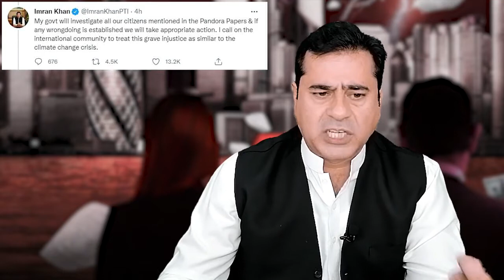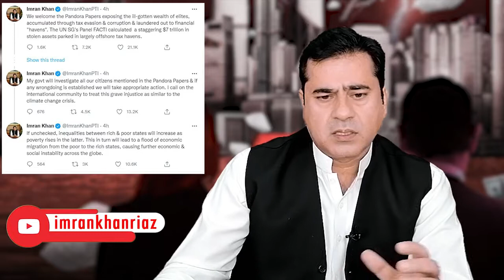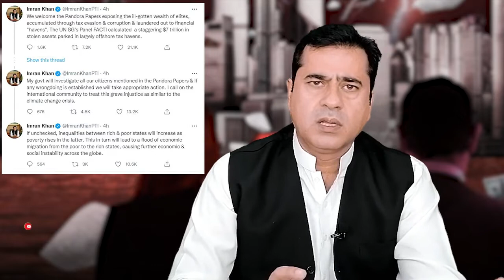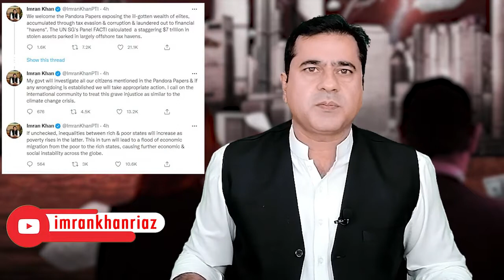Details of Pandora Papers PM Imran Khan's victory Imran Khan Exclusive Analysis